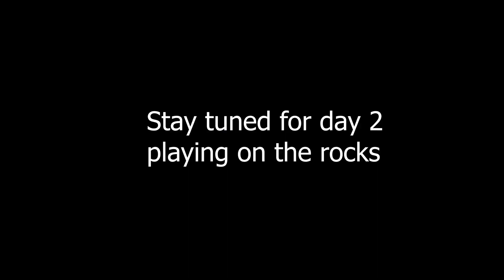Camping and Jeepin" Video 1 Little Moab Fun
Front Brakes(paid links)

Cheaper Skid Plate option(paid link)

Black Rifle Coffee (paid link)

Tusk Rear Rack (paid link)

K&N Air Filter (paid link)

Ricochet skid plate (paid link)

IMS Foot pegs (paid link)

Tusk folding shift lever (paid link)

Battery pigtail(paid link)

Battery Charger(paid link)

Here is the bulbs I Bought (paid link)

Tusk Cold Pro Hand Mitts(paid link)

Chec out the gas can on the back here(paid link)

Hand guards(paid link)

Hand warmers that go over bars(paid link)